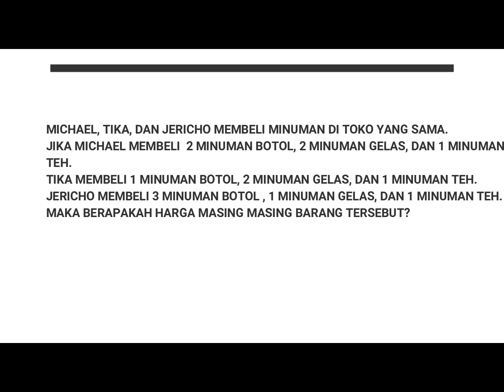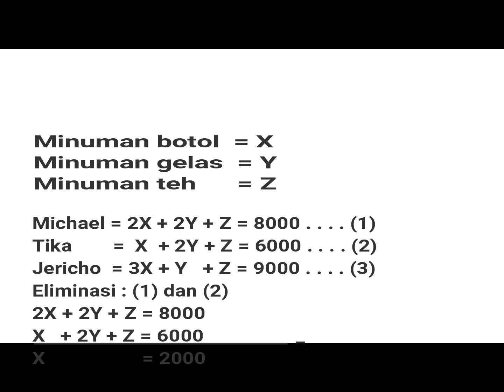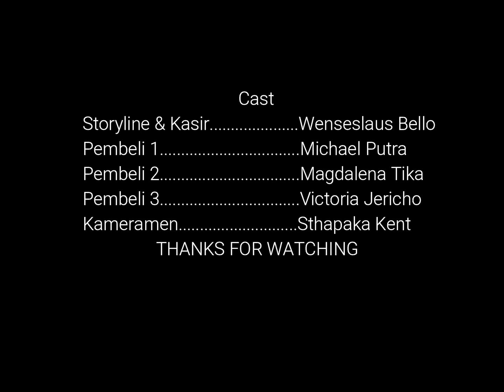Sekali nonton langsung Paham!! SPLTV dalam Kehidupan Sehari-Hari .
Belajar bersama kami, praktek SPLTV dalam kehidupan sehari-hari. Wajib nonton biar paham gimana sih cara penyelesaiannya.
Cuzz, selamat menyaksikan.. :D